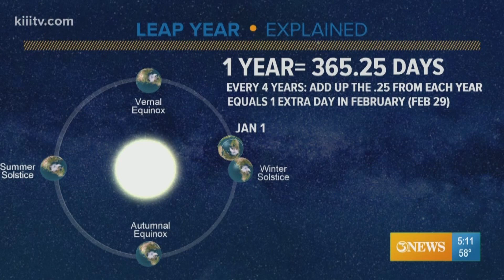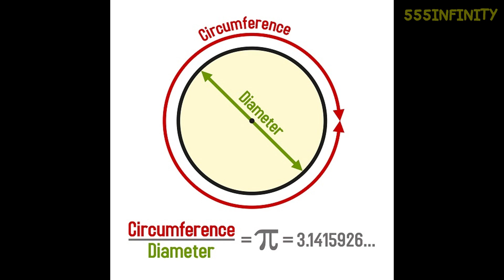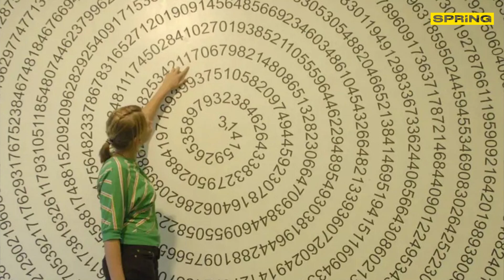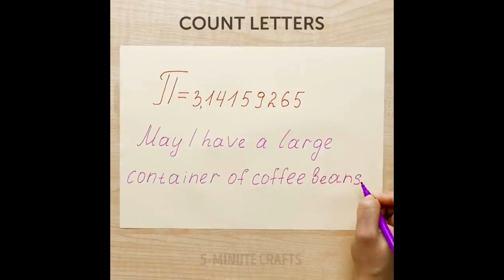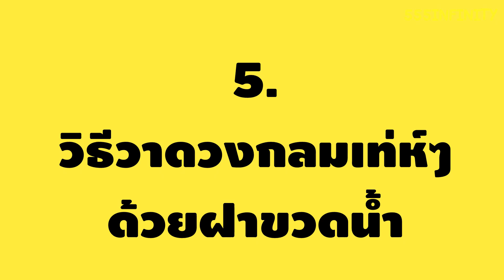5 เคล็ดลับสำหรับใช้ที่โรงเรียน | How To | เพื่อนซี้ ตัวแสบ 👓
โรงเรียนเปิดเรียนใหม่อีกครั้งพอดี หวังว่าจะมีประโยชน์ต่อเพื่อนๆไม่มากก็น้อยนะครับ